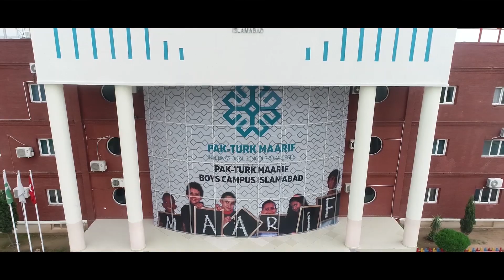Pak-Turk Maarif International Schools and Colleges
serving community for education with 27 campuses all over Pakistan.

"To become a pioneering educational institution in the field of nurturing pure-minded people who use their knowledge for the peace and welfare of humanity"